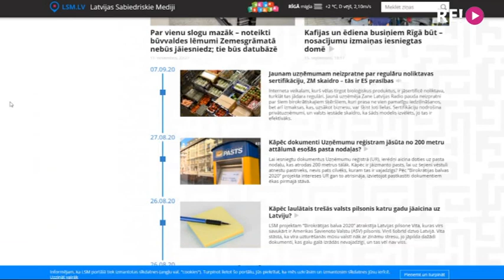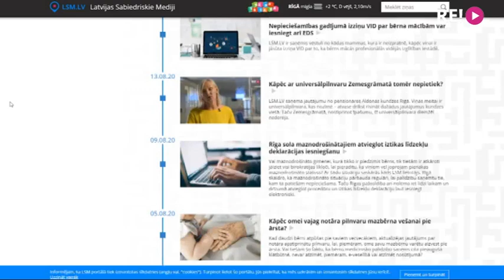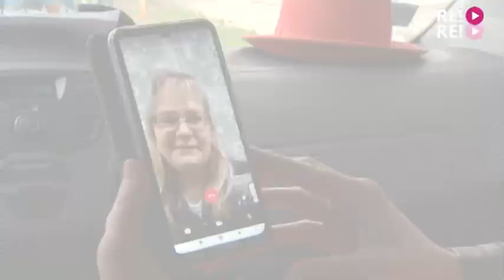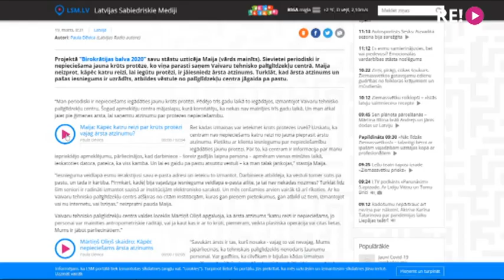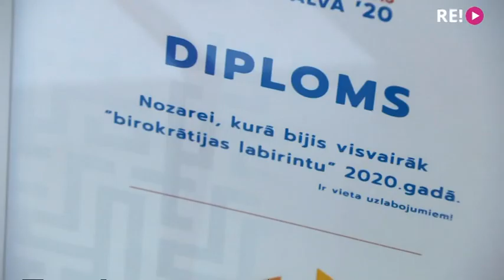Latvijas Sabiedriskie mediji Birokrātijas balvu pasniedz Veselības ministrijai